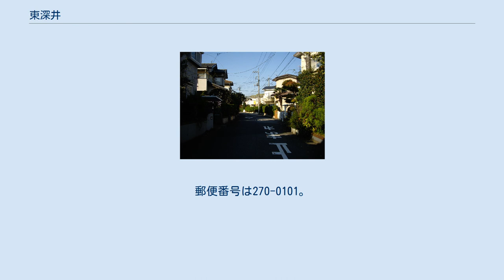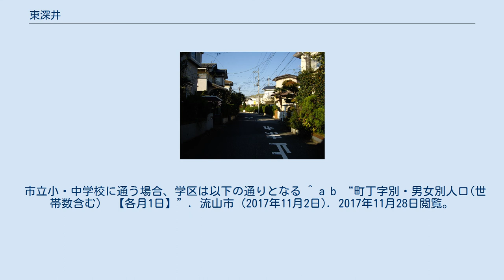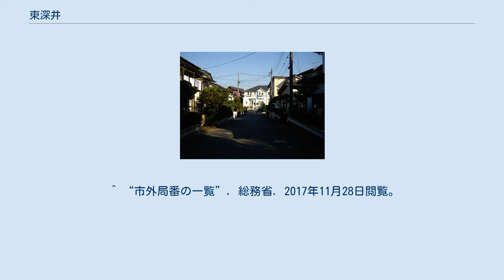東深井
日本 」 関東地方 」 千葉県 」 流山市 」 東深井 東深井(2) 東深井(3) ロトルアパーク 東深井（ひがしふかい）は、千葉県流山市にある地名。
 流山市の北部に位置し、同市最北端の町である。
地域内はTBS、東急不動産、小田急電鉄などによって開発された住宅街となっている。
また、須田恒弘プロデュースによる、ニュージーランドの街並みを再現した｢ルアジーランド流山｣の分譲が行われ、ニュージーランドからも関心が寄せられた。
利根運河を挟んで野田市側に東京理科大学野田キャンパスも立地するため、最北部には単身学生向けアパートも多い。
 地域内に東武鉄道野田線運河駅、市立東深井小学校、市立東深井中学校、森の図書館、東深井古墳の森、新川郵便局がある。
 東はこうのす台・柏市大青田、西は西深井・平方・美原、南は江戸川台西・江戸川台東、北は野田市山崎・下三ケ尾と接している。
 住宅地の地価は、2015年（平成27年）1月1日の公示地価によれば、東深井字長沢1113番80の地点で10万3000円/m2となっている。
 2017年（平成29年）11月1日現在の世帯数と人口は以下の通りである。
 市立小・中学校に通う場合、学区は以下の通りとなる ^ a b “町丁字別・男女別人口(世帯数含む)　【各月1日】”. 流山市 (2017年11月2日). 2017年11月28日閲覧。